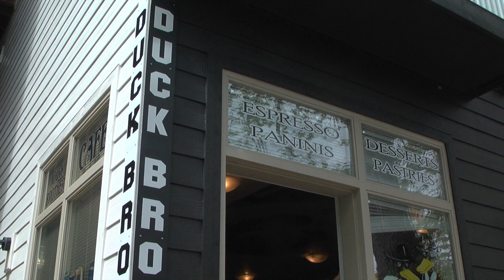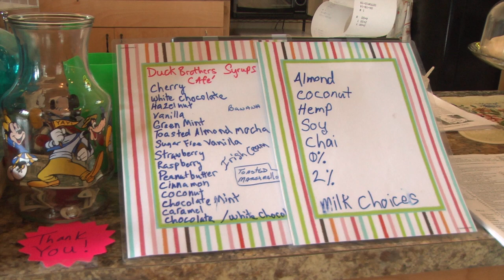J432 News Assignment: New Cafe Opens Block from UO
Duck Brothers Café opened earlier this month, just four blocks from the University of Oregon campus. Duck Brothers Café buys from all local vendors, and hopes to not only employee University Students, but also give them a place to eat, drink, study, and hang out.